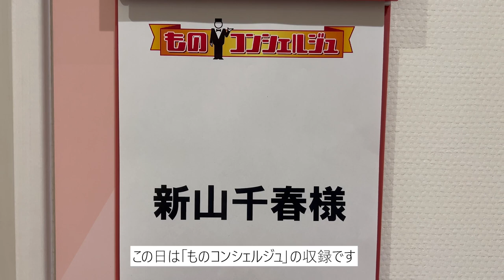【楽屋VLOG】番組収録時の裏側をご紹介します 🎬【12時間密着】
CHIHA ROOMへようこそ！
新山千春ですっღ

いつもCHIHA ROOMを観てくださっている皆さん、ありがとうございます！
今回はとある日の番組収録の1日をみなさんにお届けします！
普段は見れないような一面も見せられたかな？

▼ものコンシェルジュ座談会の様子はこちらから